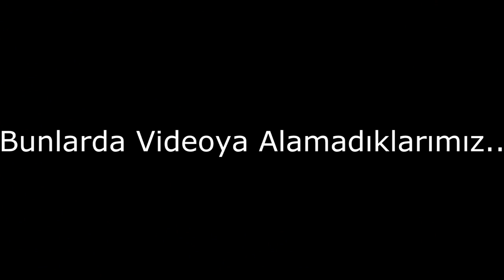Darkobit TR6 Paşalılar Ecel Mob Lidy İntikam Gizli Harita ???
Azimle Uğraştık ve 2 Ayın Sonunda Başardık...